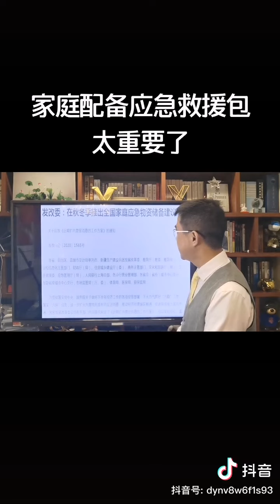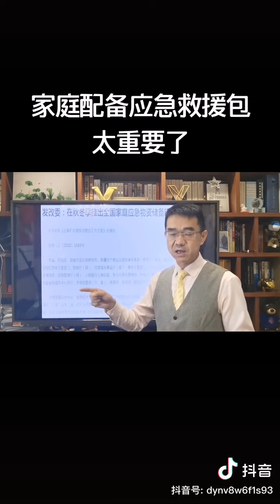“敏感時期” 家家戶戶都該備有應急救援包！